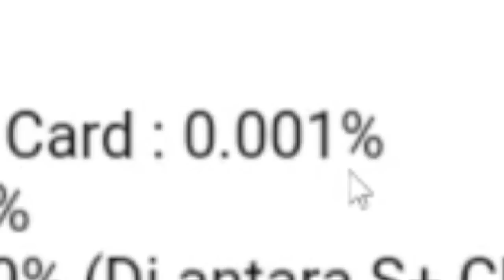EVENT SUPER SKEM IS BACK!, GEM BARU JEWOL BLUNDER LAGI, NIKE SEMAKIN DEKAT 😱?! | CEK CEK EVENT #48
mending tidur lagi 😪

Support gw dengan cara dibawah 👊😸

Selain gw aktif di YouTube, gw juga aktif di beberapa medsos. silakan join di channel discord gw dan Like Fanpage Facebook Qman Playing juga 👊😸